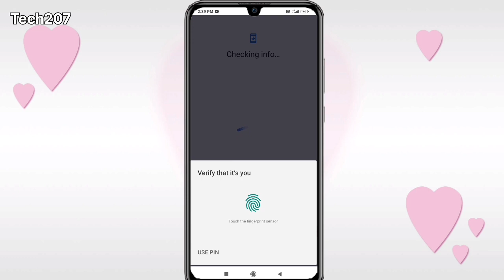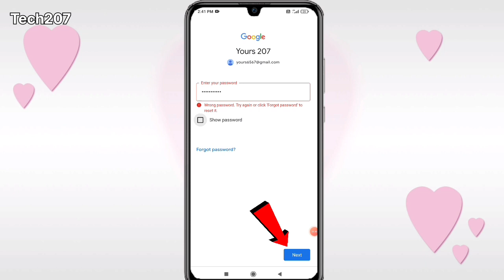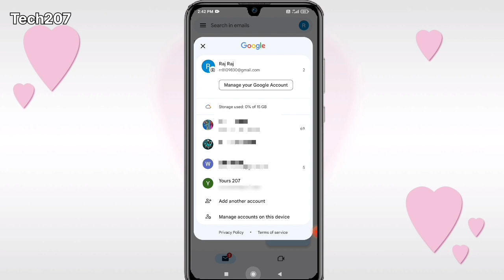Naye phone me purana gmail account kaise khole 2023 / Gmail ka purana id kaise login kare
Your Queries-
naye phone me purana gmail account kaise khole
new phone me purani  gmail id kaise kholen
how to login old gmail account in new phone
apni gmail id kaisi dusare ke phone me kaise login kare
gmail id kaise login kaise new phone me 2023
 gmail account login kaise karte hai new phone me
purani gmail account new phone me kaise kholen
gmail login kaise kare 2023
gmail login kaise kare
email login kaise kare 2023
email  login kaise kare dusare phone me